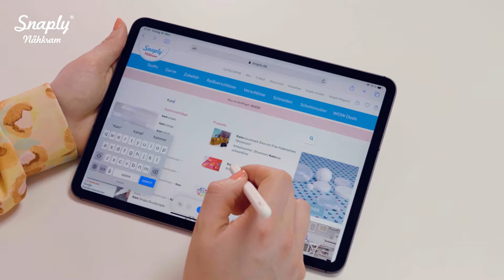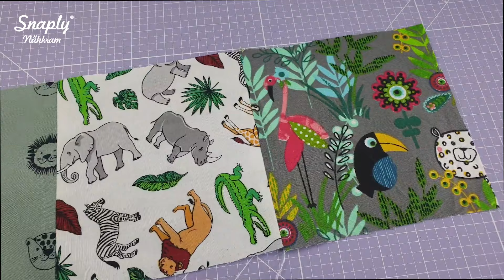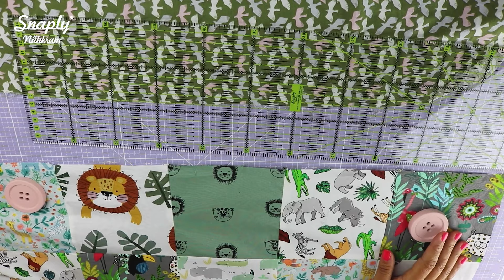Krabbeldecke nähen | einfache Nähanleitung für eine Patchwork Babydecke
📍  Diese Krabbeldecke ist super einfach zu nähen und ist auch für Nähanfänger*innen kein Problem. Du musst nur etwas Zeit mitbringen.

Baumwoll-Webware mit süßen Baby-Motiven sowie Volumenvlies und alle anderen Materialien findest Du bei

Viel Spaß beim nach Nähen!